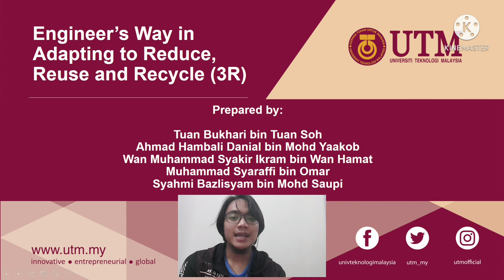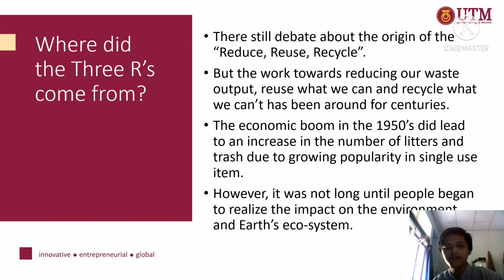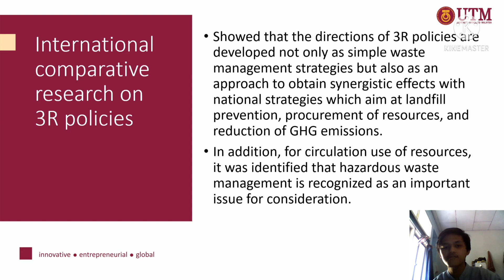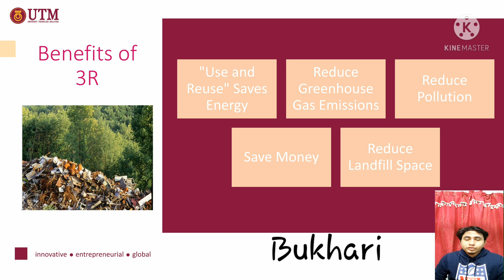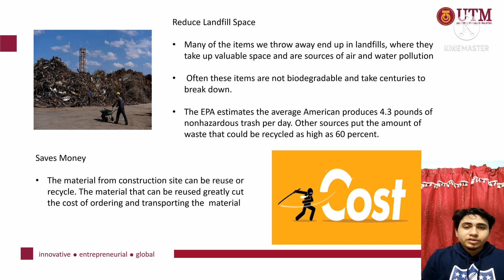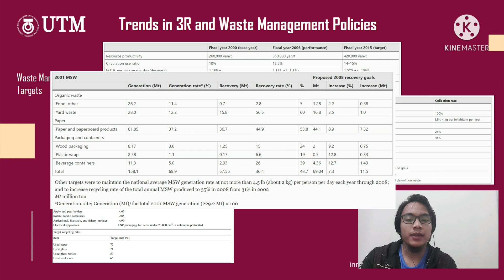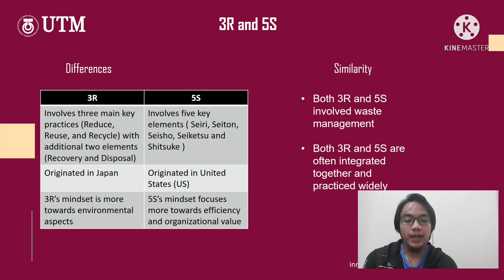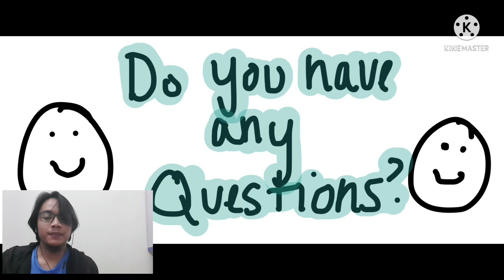Engineer's Way in Adapting to Reduce, Reuse and Recycle (3R) Concept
Hi everyone,
We are from Mumtaz Group,
Section 4 SKMM 4902, Engineering Professional Practice subject.